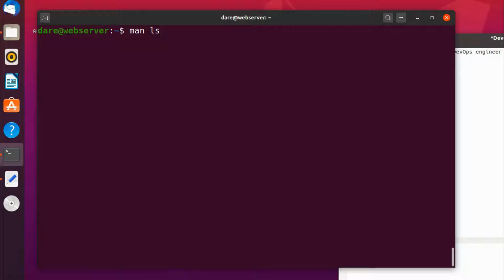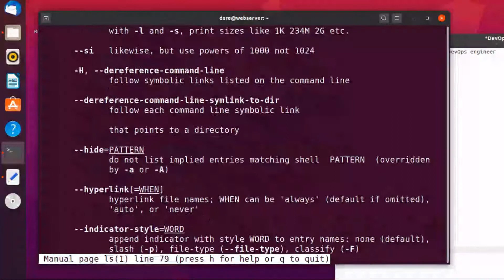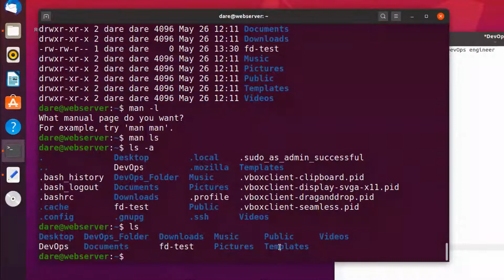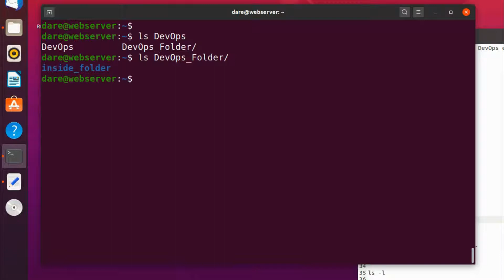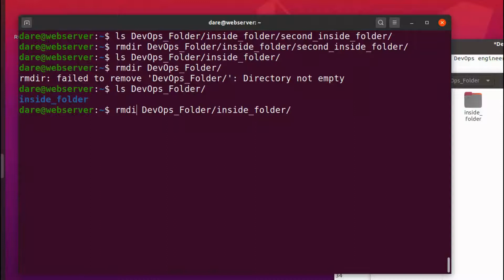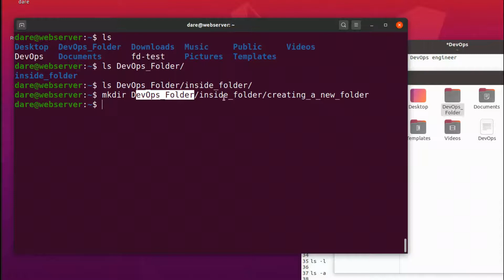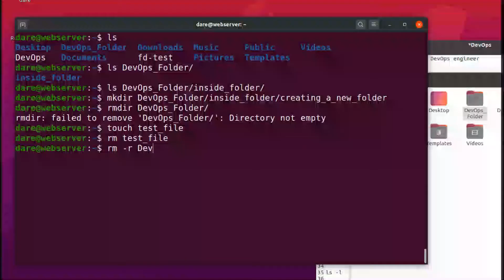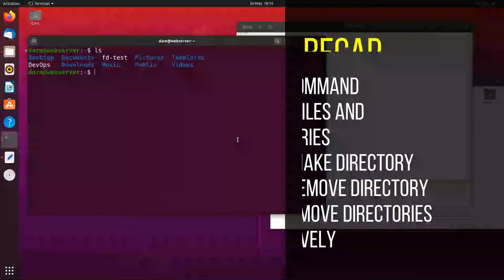10. Linux Command (rmdir | rm | & flags)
DAREY.IO DevOps Bootcamp & Mentorship Program

In this video, you will learn about “flags” so that you can extend the functionality of the programs you run on Linux. Then we will see how to use “rmdir” and “rm” commands to remove folders and files respectively.

Timestamp
00:00 Intro
00:24 Introduction to Flags Concept
05:13 How to remove directories on Linux Terminal (rmdir command)
10:00 The disadvantages of using rmdir command
10:14 How to use "rm” command to delete/remove files
10:48 How to remove Directories Recursively using "rm -r”
12: 20 Wrap Up